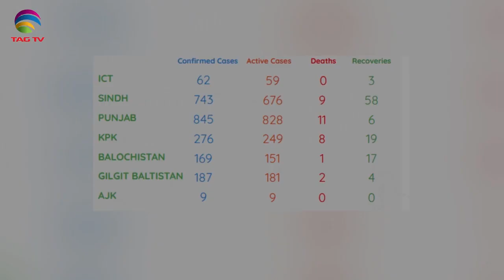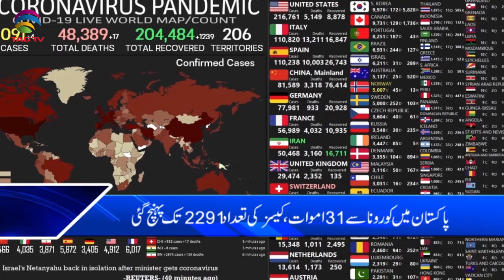TAG TV Pakistan Bureau News Bulletin with Sana Qadir - April 2, 2020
Category
News & Politics